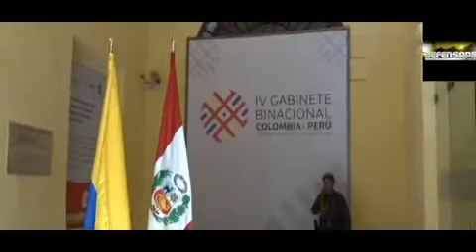Perú y Colombia van a Producir Barcos Fluviales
Palabras del ministro de Defensa Colombiano Luis Carlos Villegas
Defensape